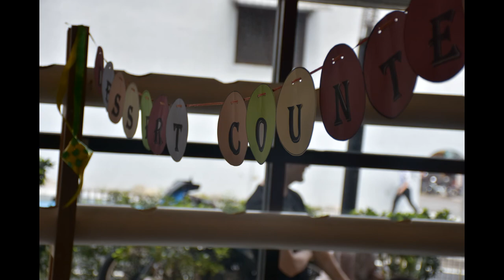KAGC Student Event Hari Raya Open Day